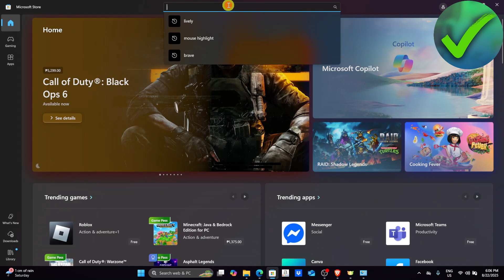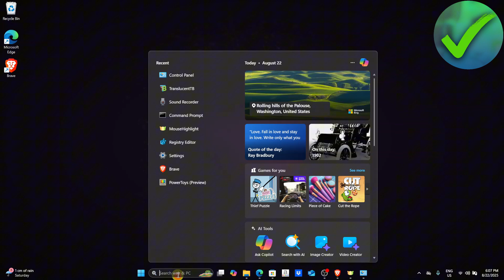How to Have Multiple Roblox Accounts Open at Once (2025)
In this video I show you how to Have Multiple Roblox Accounts Open at Once 2025

Do you want to know how to play roblox on 2 accounts at the same time 2025? Then I'll show you how to run multiple roblox accounts at once easily.

This is a step by step Roblox tutorial on how to use multiple roblox accounts at the same time and how to use 2 roblox accounts on 1 pc